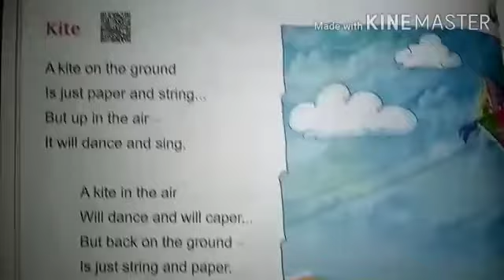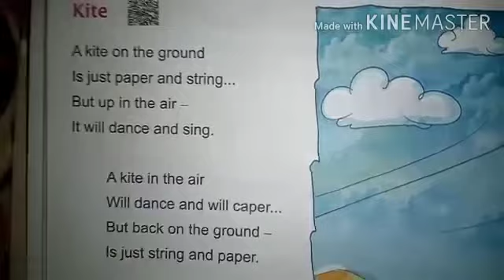English ( Poem -Kite) Grade-2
Video from Tulips English School, Jintur.